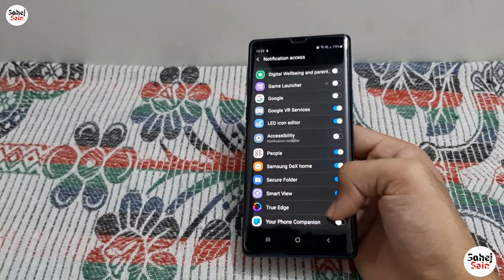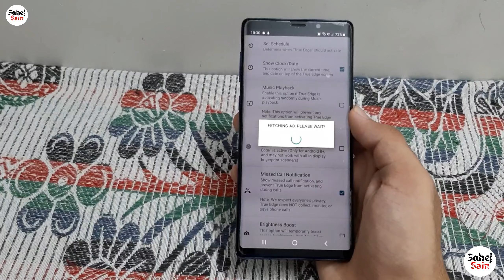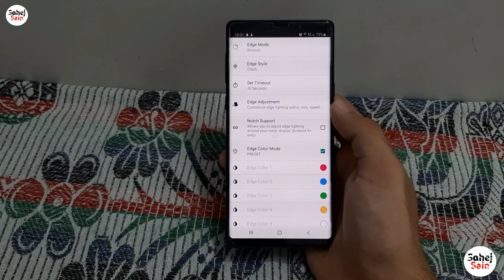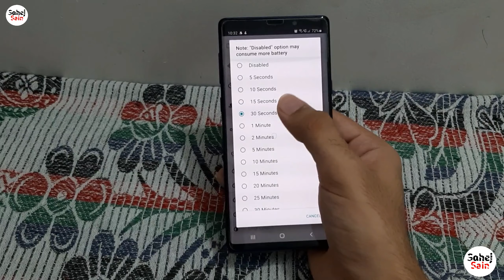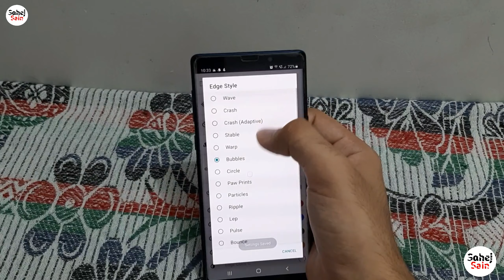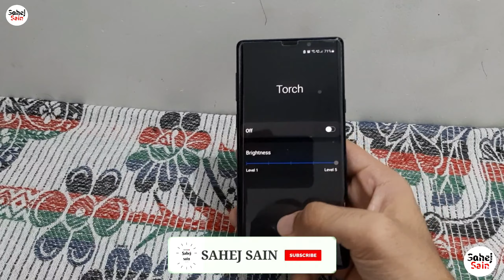Edge Lighting Features Setup || Edge Notification Full Tutorial || Sahej Sain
Namaskaar dosto, is video mein maine bataya hai ki aap Edge Lighting setup karke apne phone ki beauty ko kaise inhance kar sakte ho.

Aapka ek LIKE hamara motivation hai.

1. Edge Lighting
2. Edge phones
3. Edge devices
4. Edge notification

About: Sahej sain is a youTube channel, where you will find technological videos in hindi.